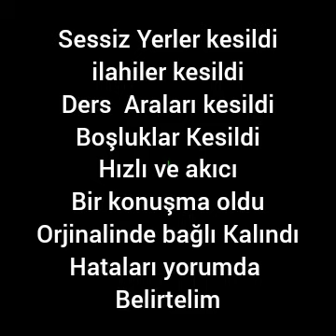Nebevî Hareket Metodu ders 6 Alparslan Kuytul Hoca Efendi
Sessiz Yerler kesildi
ilahiler kesildi
Ders  Araları kesildi
Boşluklar Kesildi
Hızlı ve akıcı
Bir konuşma oldu
Orjinalinde bağlı Kalındı
Hataları yorumda
Belirtelim